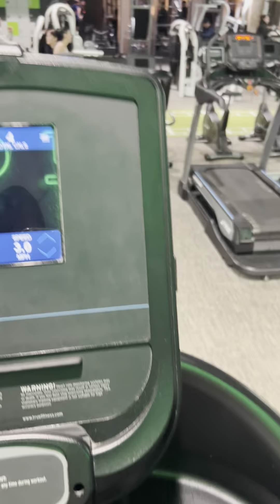JD GYM BLACKBURN